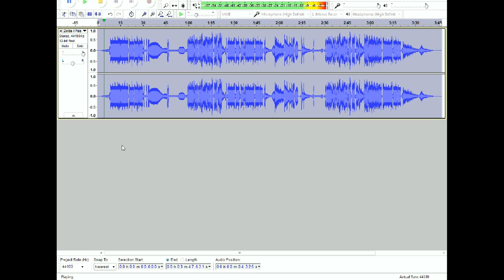zelda 2 palace theme bass boosted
help me i want to die